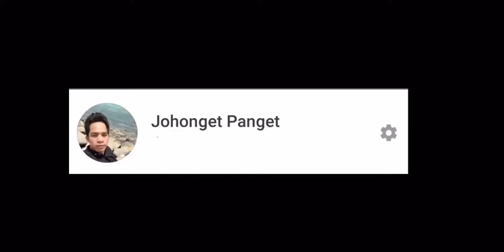SAUDI OFW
These video is experimental funny